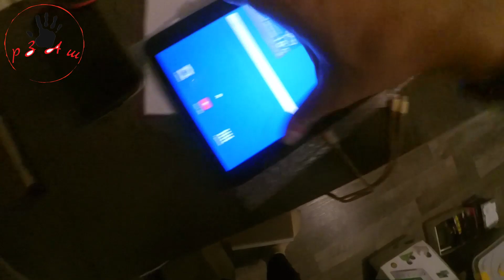Планшет Samsung Galaxy Tab 3 / P5200 не заряжается, замена шлейфа зарядки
HOZBI.RU - интернет-магазин мелкого и крупного опта.

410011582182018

Магазины, в которых я покупаю:
Мвидео